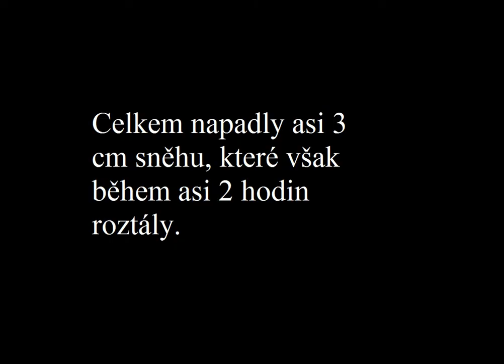Sněžení 6.4.2015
Tak jsem již po několikáté zpracoval denní sněhové přeháňky do videa, i když musím uznat, že dnes to byl opravdu extrém, hlavně ta 2. přeháňka.